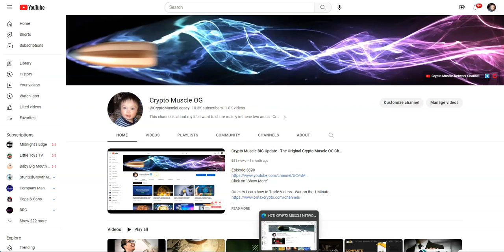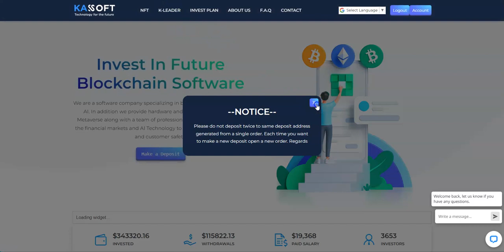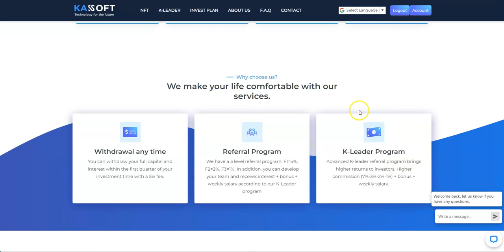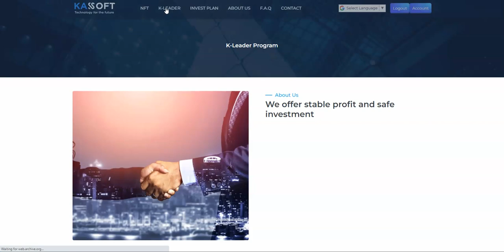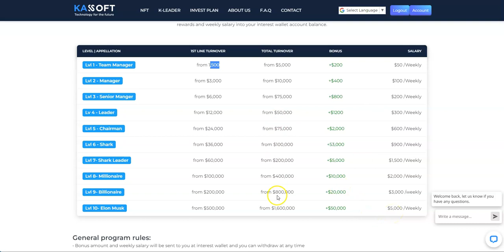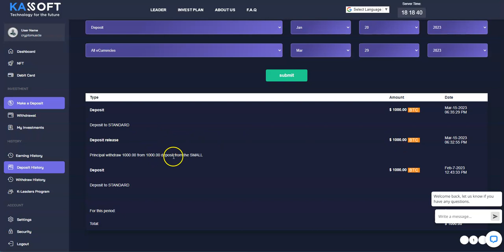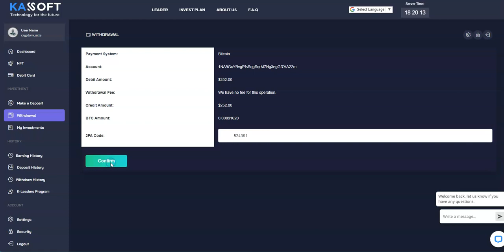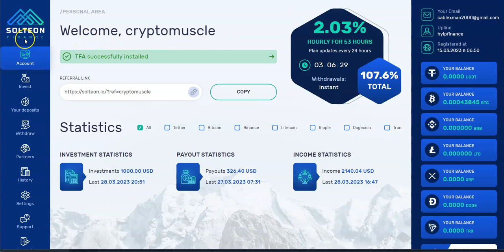KASSOFT - Make up to 8% Daily for 60 Days - Instant Withdrawals, K Program is on FIRE! Check it Out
Episode 4061

Mid-level Platforms

Others

Leverage Trading